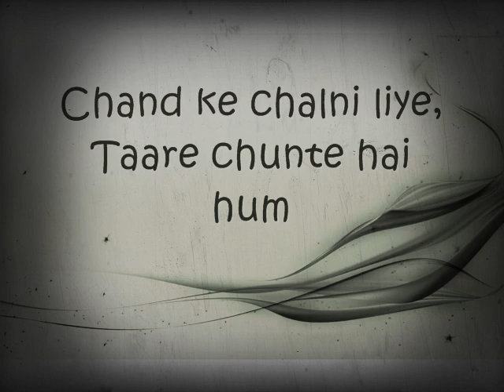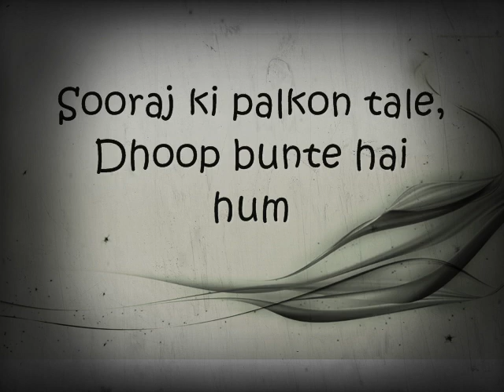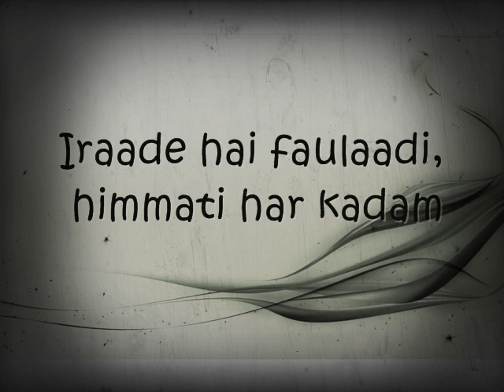Bande hai hum uskai (Dhoom3)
bande hain hum uske lyrics-Dhoom3-(You2Audio.Com).mp4